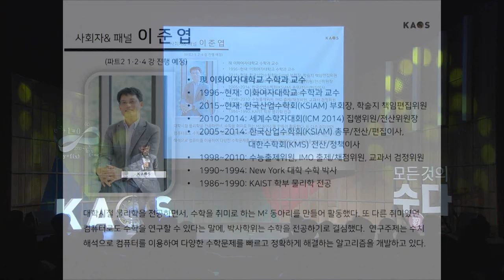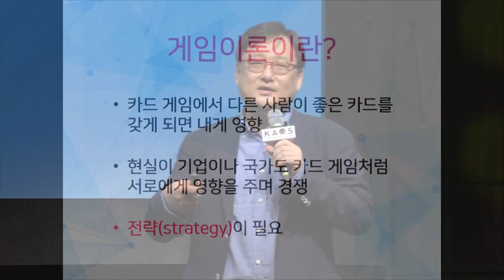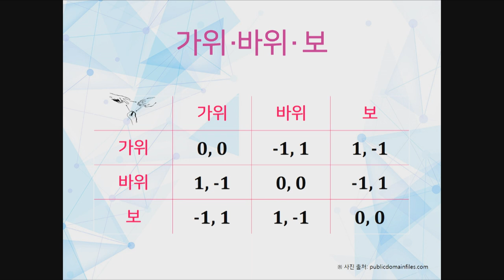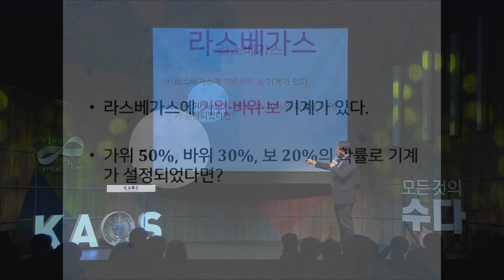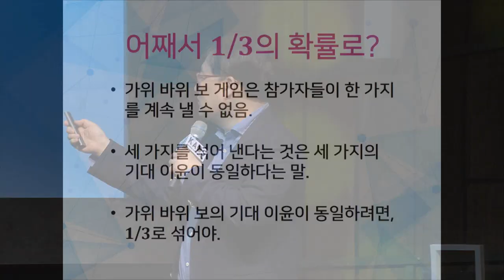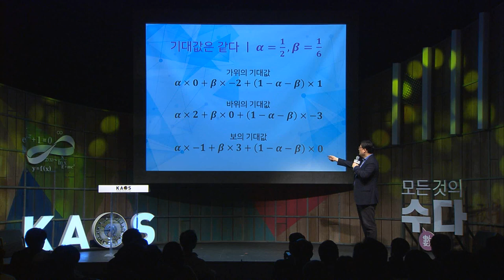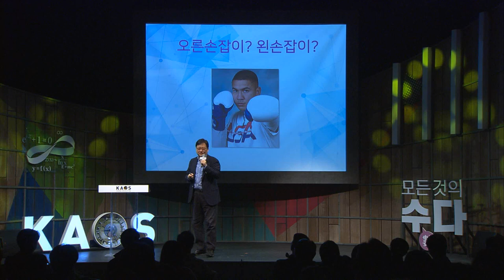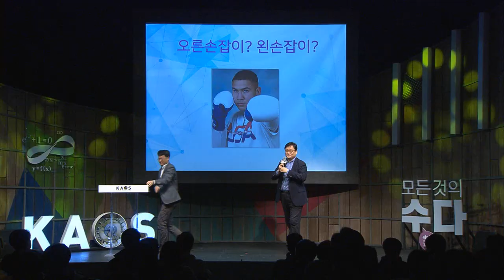[강연] 게임이론 - 인간의 행동을 예측하다 (1) _ by한순구 | 2018 봄 카오스 강연 '모든 것의 수數다' 6강